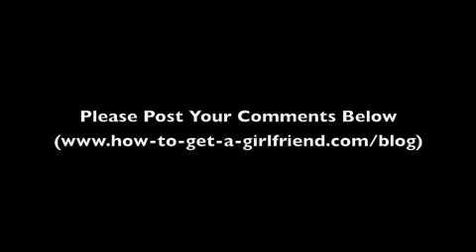Saturdays with Stephen Nash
- Stephen Nash discusses his new free Saturday forum series in NYC.